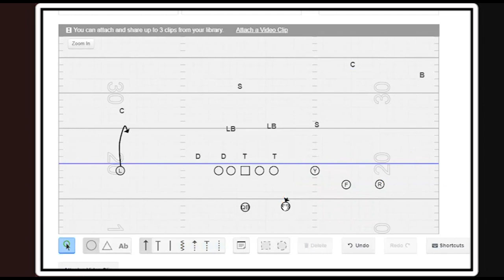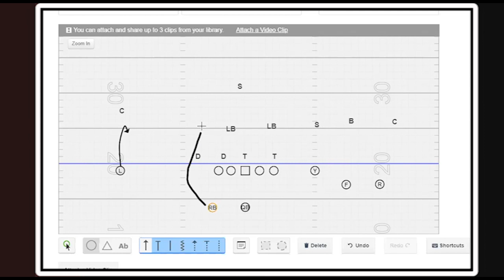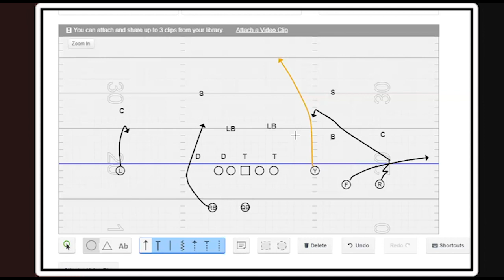Home Clinic | Quick Game - Ron McKie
Ron McKie is a well known Spread Enthusiast